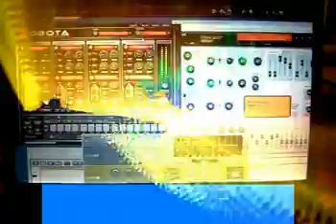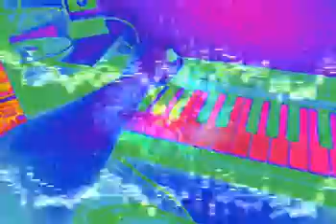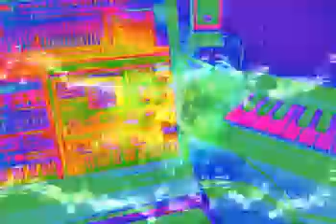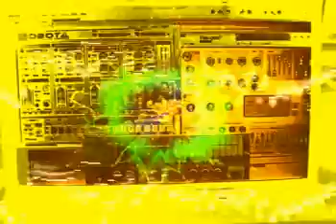HADES NEBULA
classic Trance from 90' , i made it with FL Studio, only analogic VST synths are used, i'm currently working on a a Dave Whittaker from 1985 , GLIDER RIDER.